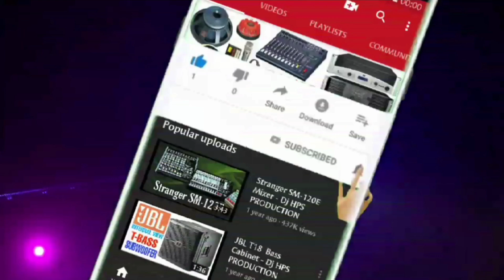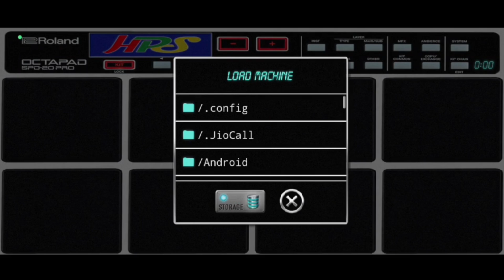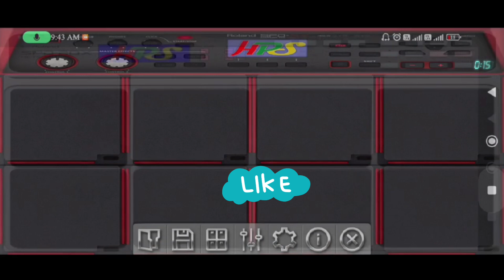Mobile Octapad free Download ! CG Odia Patch, Duff, Jasgeet Patch ! Mobile Octapad Patch Download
👉🏻Mobile Octapad Download Link📲📲👇🏻

👉🏻 Mobile Octapad Patch Download Link📲📱👇🏻